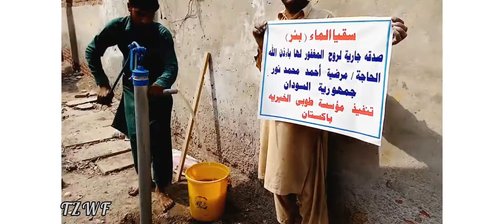WATER PUMP FOR DESERVING PEOPLE | PLEASE DONATE FOR DESERVING PEOPLE | TZWF | VLOG 04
After your donation, all  process of installing  water hand  pump will be complete in 3 to 4 days and we will give you all the proof of installation.